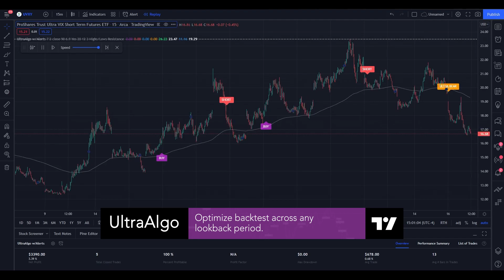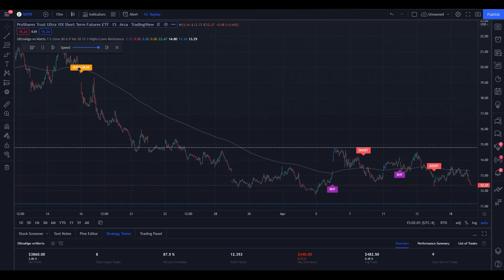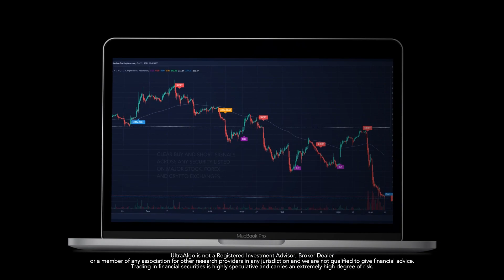Day Trading $UVXY / NYSE (ProShares Trust Ultra VIX Short Term Futures ETF) by UltraAlgo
In the video we review stock ticker $UVXY / NYSE (ProShares Trust Ultra VIX Short Term Futures ETF) with the algorithmic trading application from UltraAlgo. Reviewing the 15 minute chart, the script delivered a 14.08 profit factor with a profitability of 90%. This was executed over 10 trades with a net profit of $4450 and drawdown of $340.